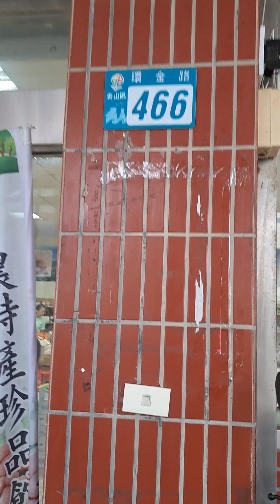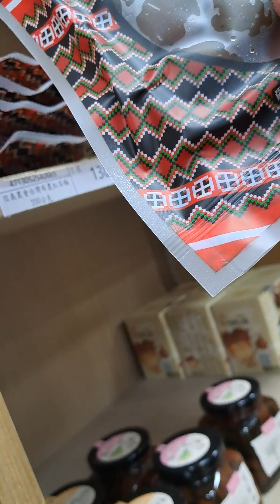2023兔112年5月14日農3月25日 星期日